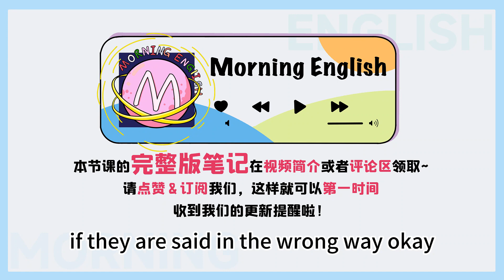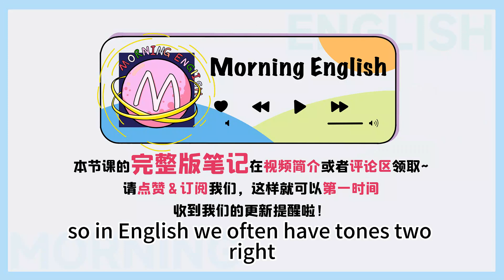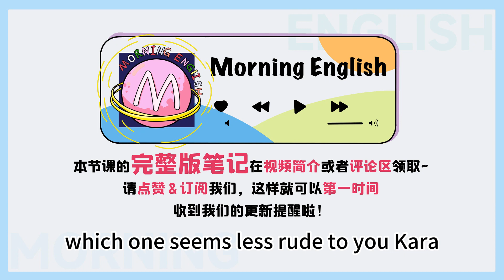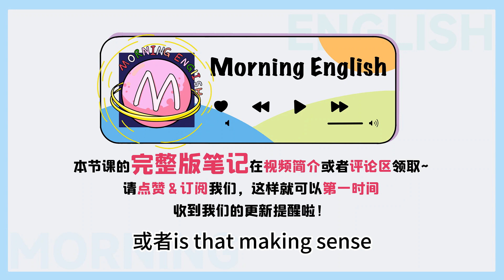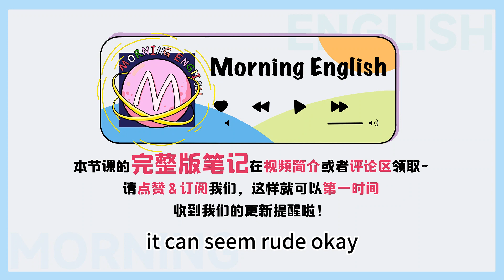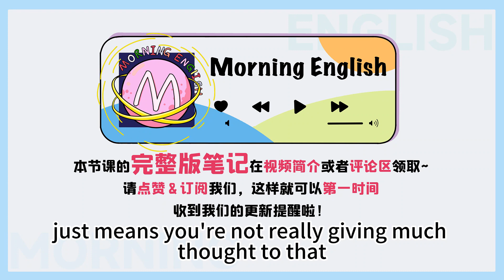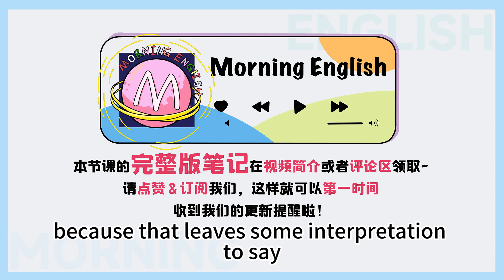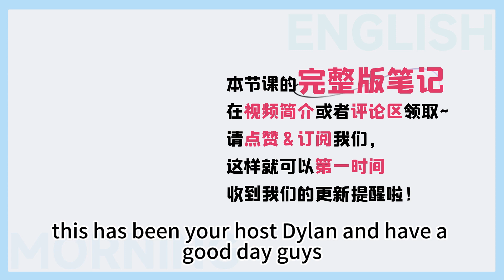「請坐」不是說 sit down please！這麽多年都說錯了？